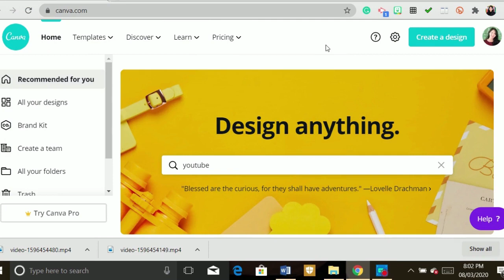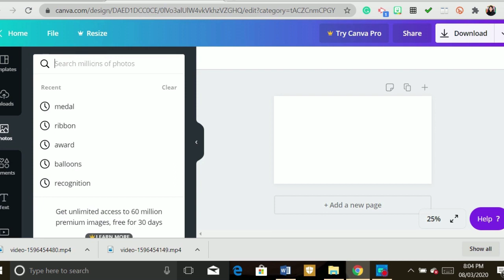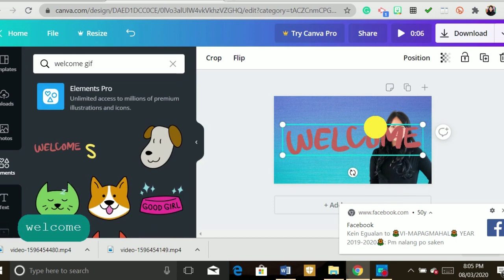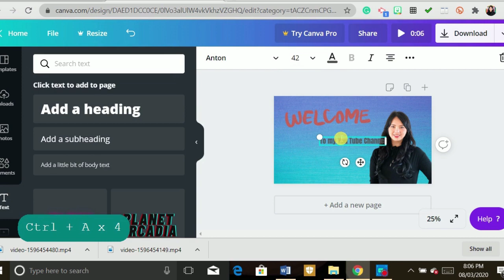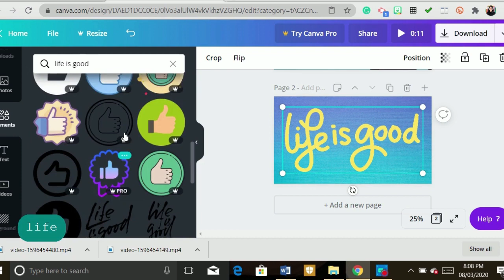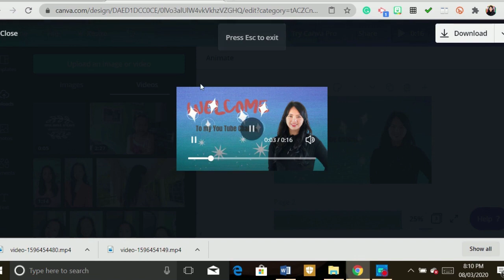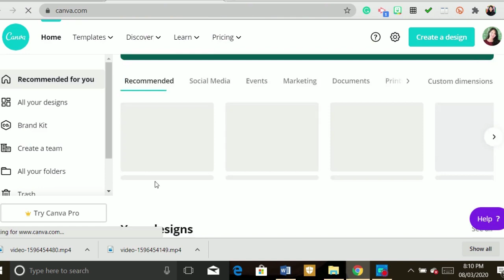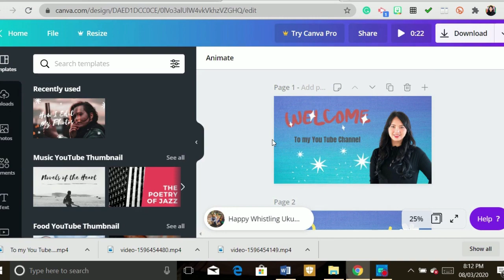HOW TO CREATE SIMPLE SHORT INTRO VIDEOS USING CANVA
Good Day! ;-) It is my first online tutorial. Thank you for supporting my channel. Hope you can learn something from my video.